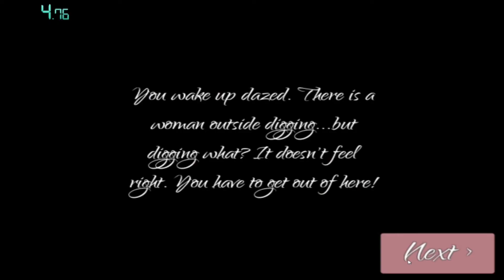erusal sub 50 lol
now with extra breathing sounds